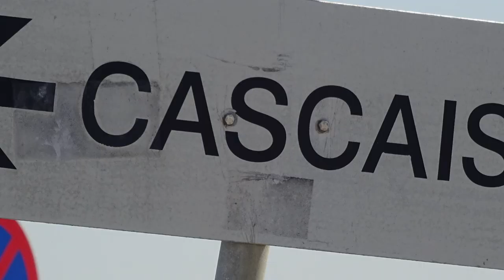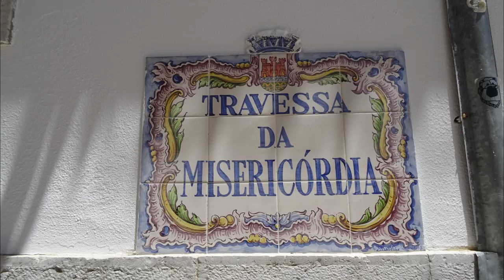Cascais, Portugal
Cascais is a 35 minute train ride from Lisbon.  Cascais was the playground of the nobility back in the 1700s, and today it is a quaint seaside fishing village with many shops, cafes and a decent coffee-scene.  One train stop before Cascais is the little town of Estoril, famous for the Casino Estoril that inspired Ian Fleming to write James Bond and arguable his most recognizable story, Casino Royale.  The stroll from Estoril to Cascais can be done in under 30 minutes at a leisurely pace.  Swimming is available and in late May the outside temperature can average near 30 Celsius (or 86F) while the Atlantic Ocean retains its brisk daytime temperature around 14 Celsius (or 57F).  The Lisbon Metro green line ends at the train station that takes you to Cascais.  Round trip cost will be about 4,50 Euro (or $6.50 CAD/$5.00 USD). For more on the history and other tips check out Rick Steves